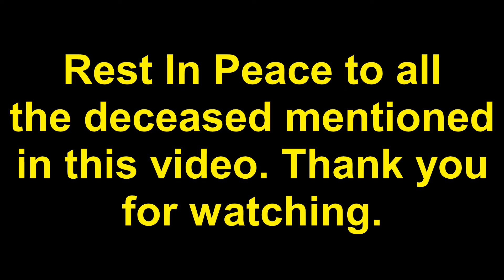Curry (YBC/YFA) Bodies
RIP to all of the deceased mentioned in this video.